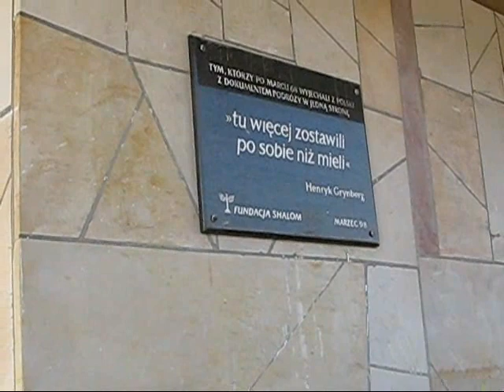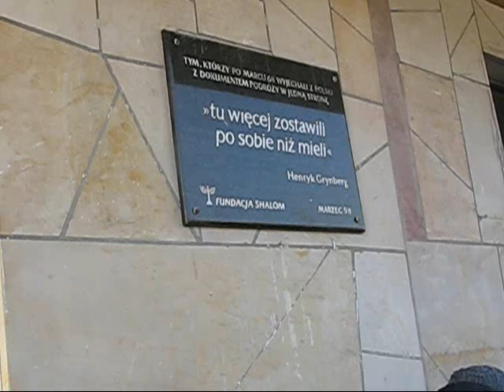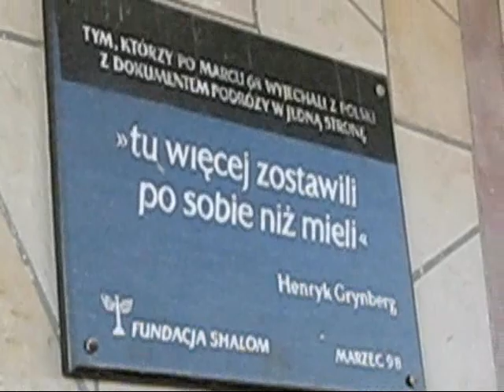Marzec '68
Gołda Tencer zorganizowała 8 marca 2012 doroczne spotkanie na Dworcu Gdańskim przy tablicy upamiętniającej Emigrację 1968 roku. W la­tach 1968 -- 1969 z Pol­ski wy­emi­gro­wa­ło po­nad 15 tys. Ży­dów. Na ta­bli­cy upa­mięt­nia­ją­cej te wy­da­rze­nia na Dwor­cu Gdań­skim umiesz­czo­no cy­tat Hen­ry­ka Gryn­ber­ga: „Tu wię­cej zo­sta­wi­li po so­bie, niż mie­li". Aby dostać pozwolenie na wyjazd żydowscy emigranci (oraz ich nie-żydowscy współmałżonkowie) musieli podpisać podanie do Rady Państwa o zrzeczenie się polskiego obywatelstwa. Zamiast polskich paszportów otrzymywali oni tzw. dokumenty podróży ważne tylko na wyjazd z Polski i bez prawa powrotu, w których było napisane, że "posiadacz niniejszego dokumentu nie jest obywatelem polskim".